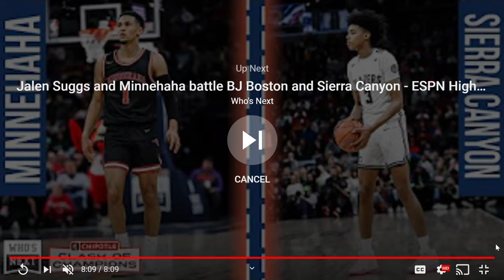James Wiseman Film Breakdown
Description: TWSN’s Lead NBA Analyst Pranav Sriraman dives in and breaks down two games (one high school and one college) of NBA draft prospect James Wiseman, a center out of Memphis University and the number 1 high school recruit from the 2019 graduating class out of Memphis East.